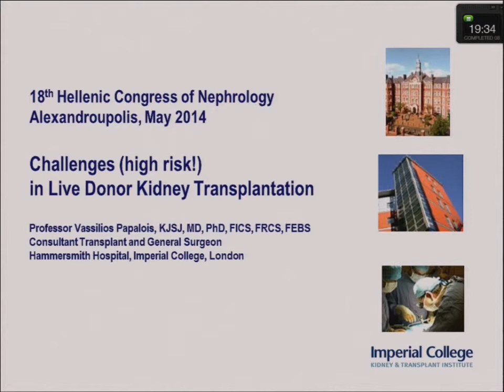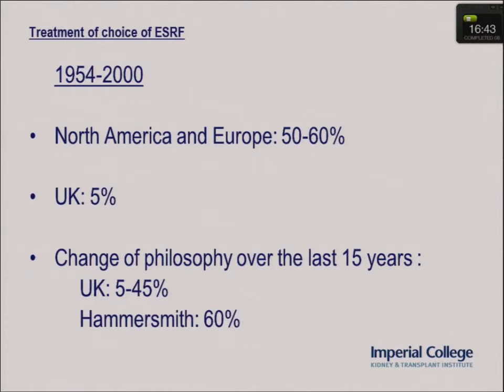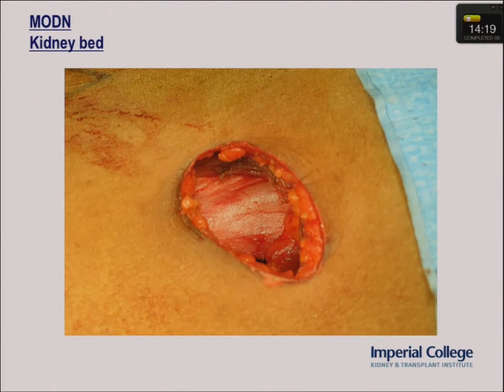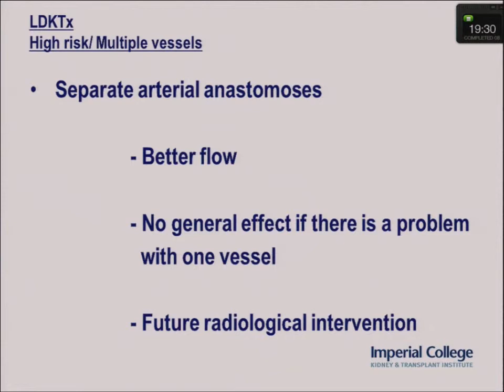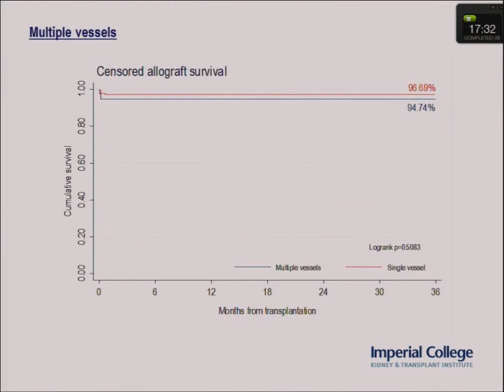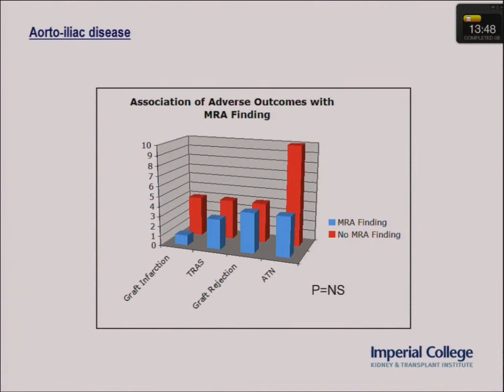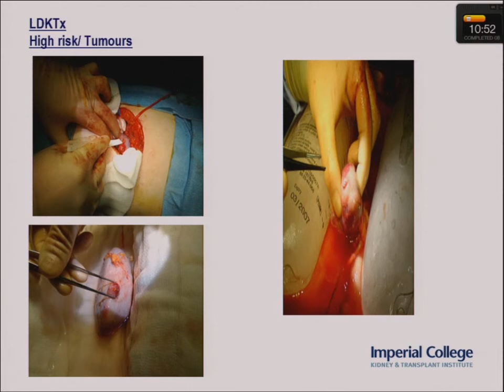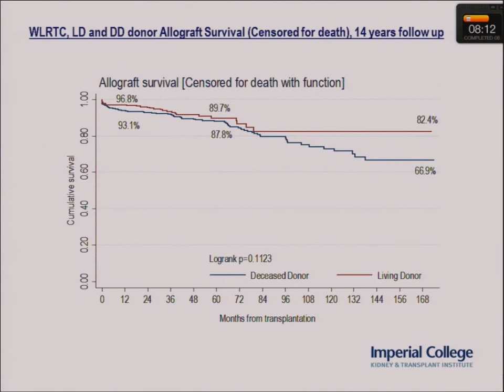High Risk Live Donor Kidney Transplantation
18o ΠΑΝΕΛΛΗΝΙΟ ΣΥΝΕΔΡΙΟ ΝΕΦΡΟΛΟΓΙΑΣ
V. Papalois
ΠΕΜΠΤΗ 15 MAΪOY 2014 (ΑΙΘΟΥΣΑ Α) (10:45--11:15)